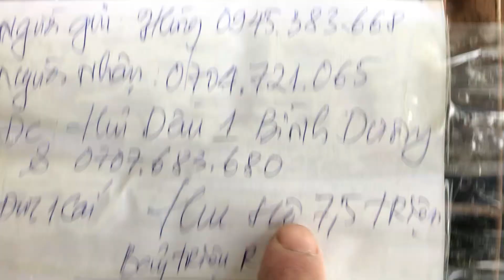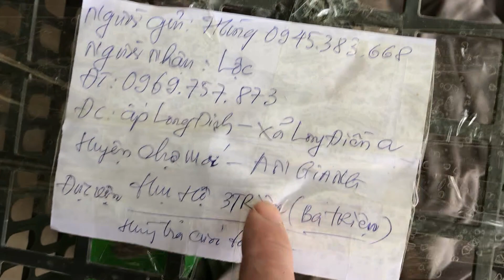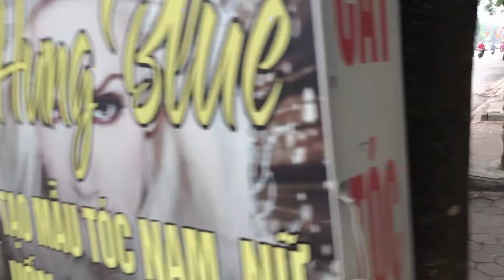4 ĐỨA CÙNG 1 CHUYẾN XE VỀ NHÀ MỚI ĐÓN TẾT 2023 /CHÓ PHÚ QUỐC HẢI PHÒNG /Nguyễn Mạnh Hùng Life TV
4 ĐỨA CÙNG 1 CHUYẾN XE VỀ NHÀ MỚI ĐÓN TẾT 2023 /CHÓ PHÚ QUỐC HẢI PHÒNG /Nguyễn Mạnh Hùng Life TV
+ Các bạn xem video thấy vui thấy hữu ích hãy ủng hộ mình bằng cách đăng ký kênh ,ấn chuông thông báo để nhận ngay những video  tiếp theo hữu ích  trong nhiều lĩnh vực !
+ Nhớ LIKE ,chia sẻ video, nếu cần góp ý về nội dung video của mình hoặc cần tư vấn hãy Cmt dưới phần bình luận của video mình sẽ dành thời gian trả lời các bạn sớm nhất
+ Kênh này Hùng lập ra để chia sẻ những chuyên mục sau :
+ Chia sẻ toàn bộ kiến thức về CHÓ PHÚ QUỐC ,nhân giống ,bảo tồn chó phú quốc.Cách chăm sóc thú cưng ,sinh vật cảnh,chim cảnh .
+ Khám phá các địa điểm tham quan du lịch ,lễ hội của thành phố HẢI PHÒNG và khắp nơi trên cả nước
+ Chia sẻ những kiến thức hữu ích xung quanh cuộc sống thường nhật của chúng ta .
+ Chúc bạn và gia đình luôn mạnh khỏe hạnh phúc và thành đạt
chó phú quốc về nhà mới đón tết quý mão chó phú quốc hải phòng